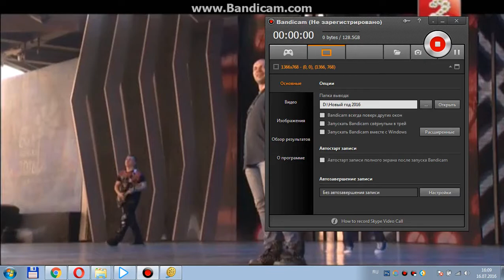Алена Петровская Славянский Базар 2016 Витебск собирает друзей 15 июля 2016 15 часть